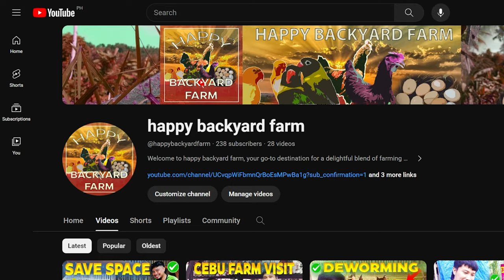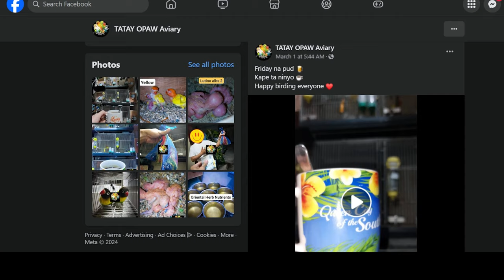SHARE MY MINI AVIARY BREEDER BIRDS and HARVEST AFRICAN LOVEBIRD diri sa cebu!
TATAY OPAW mini AVIARY TOUR in CEBU, and HARVEST AFRICAN LOVE BIRDS CHICKS. THIS IS MY FIRST VIDEO FOR THE AVIARY TOUR in the channel, I BREED AFRICAN LOVEBIRDS(AGAPORNIS), PARAKEETS, AND COCKATIELS IN CEBU.
ENJOY WATCHING THIS VIDEO AND LEARN BASIC EXPERIENCE TIPS ON HOW TO HARVEST THE BIRDS.

SUBSCRIBES FOR MORE.